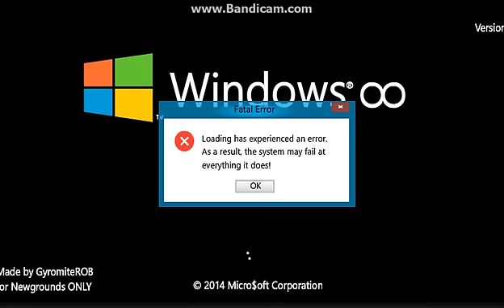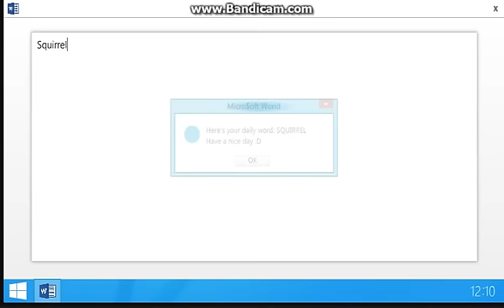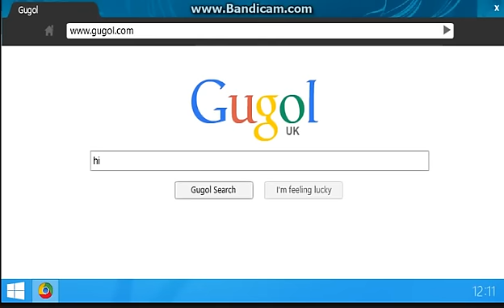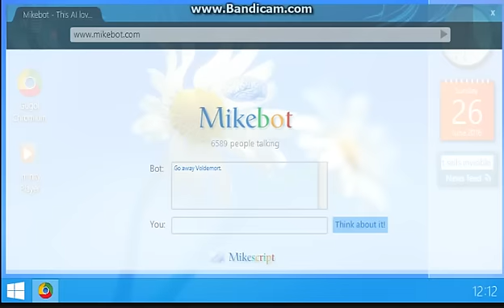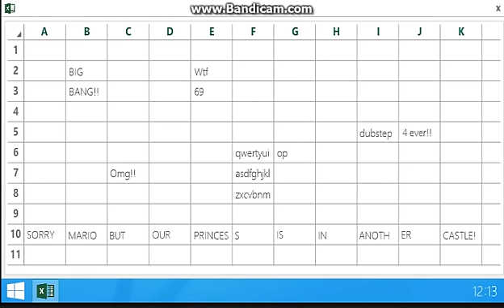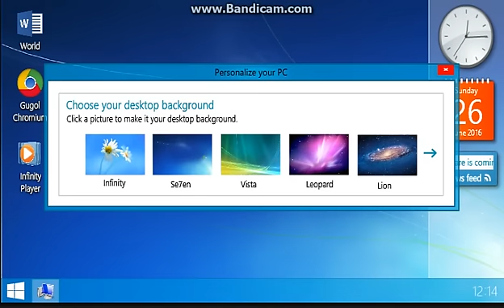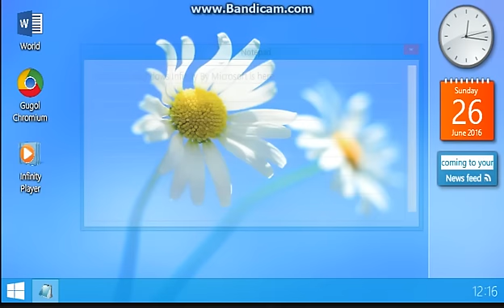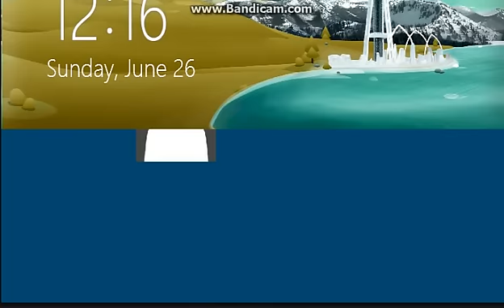(Most Viewed Video for some reason) Micro$oft Windows Infinity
This is Windows Infinity by Micro$oft

EDIT 11/12/2019: OH MY GOD SO MANY VIEWS THANK YOU SO MUCH